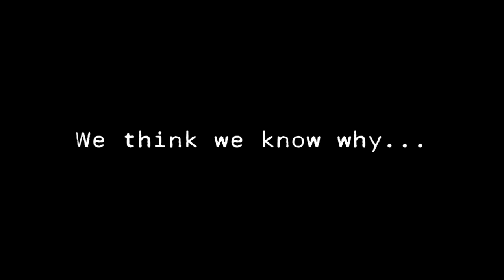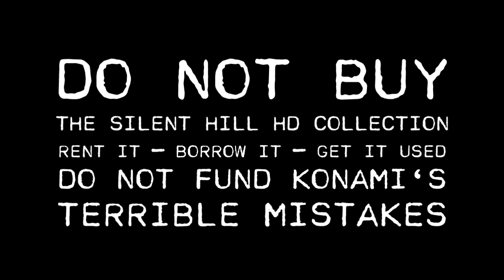Silent Hill HD Collection Voice-Acting Comparison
If this comparison was not enough, we invite you watch our full, in-depth review on this HD travesty